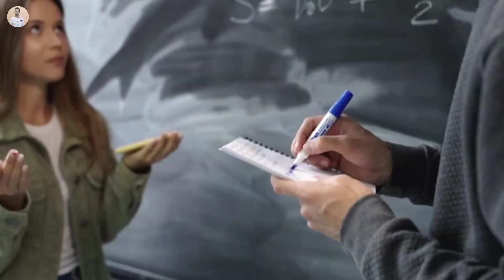शोले फिल्म में गब्बर की वर्दी को क्यों चोर बाजार से खरीदा गया था Sholay movie